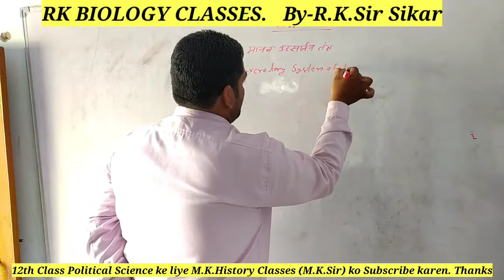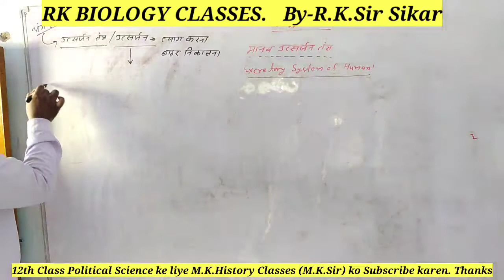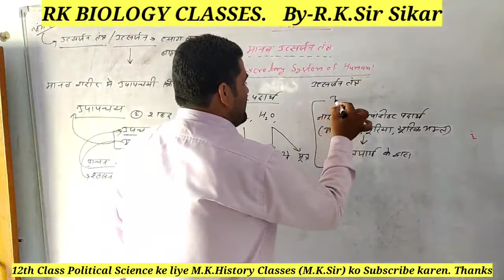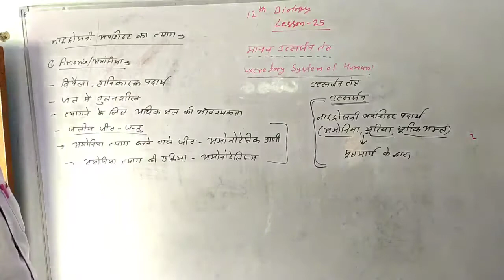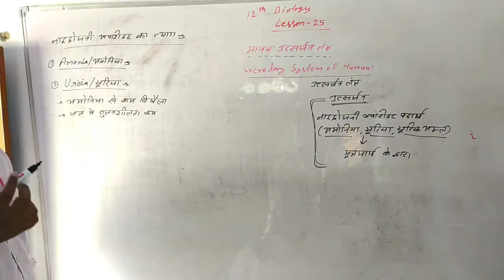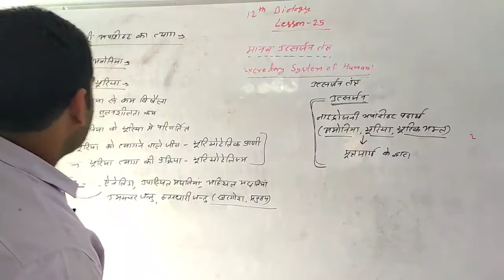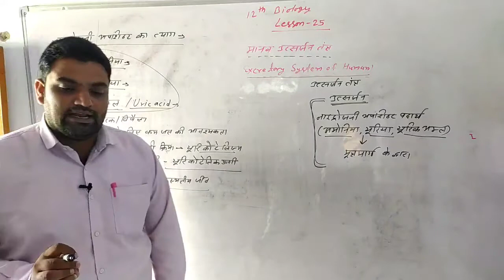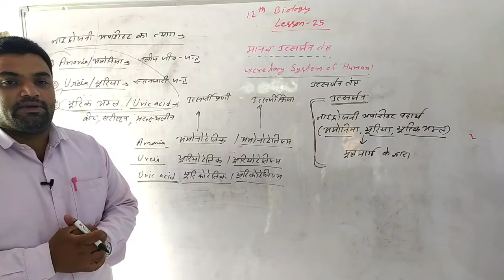12th Biology Lesson 25 Video | Class 12 Biolog Videos | Human Excretory System | मानव उत्सर्जन तंत्र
12th Biology Videos